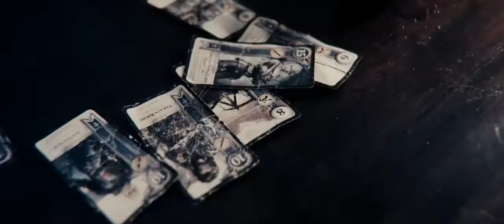Percival - Dobro I Zło (русские субтитры)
Song Lyrics: Katarzyna Bromirska
Song mix: Marek Dziedzic unIQ S T U D I O

Drużyna Wojów "Dziady Borowe"
Drużyna Księcia Wrocisława
Drużyna Wojów Serbo-Łużyckich "Bieloboh"